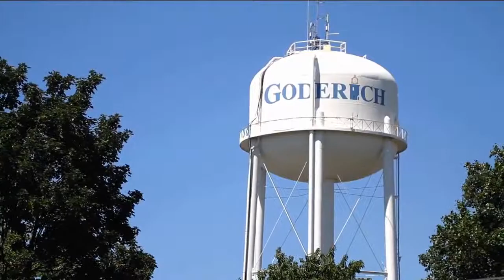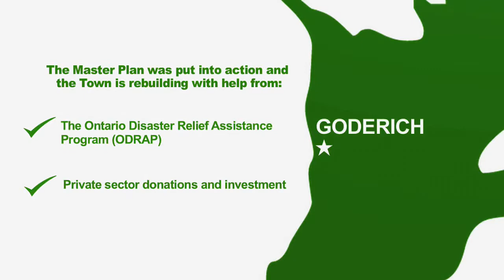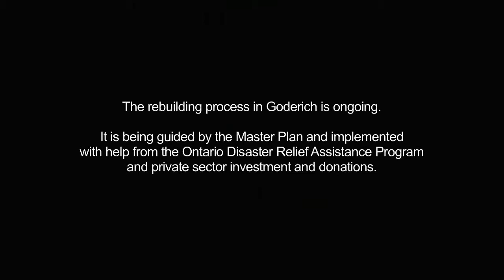Weathering the Storm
Planning for Goderich's future with help from the federal Gas Tax Fund